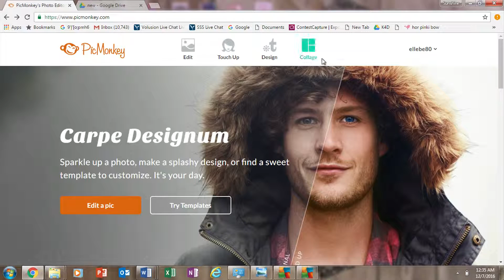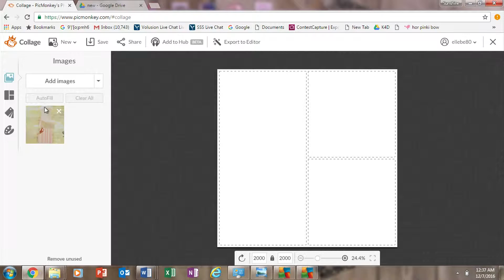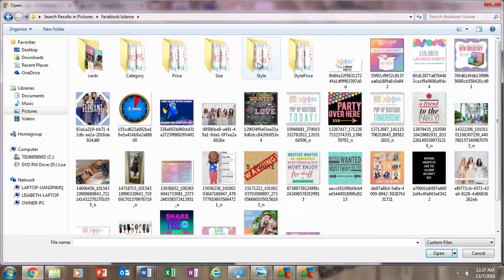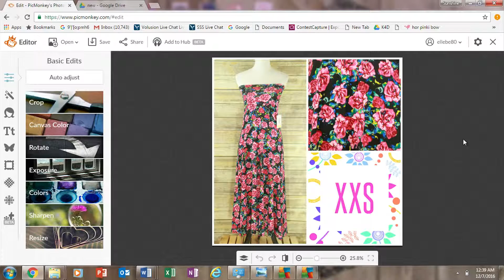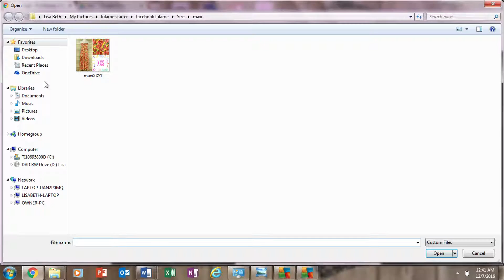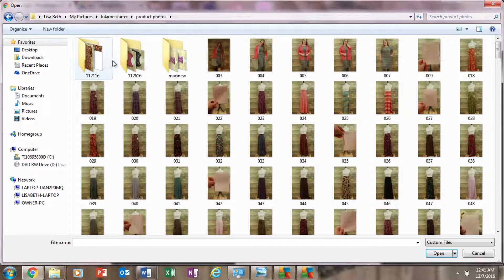LuLaRoe Inventory Pictures - The EASY way to edit great LLR Photos!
Lisa spending a little time showing how she creates her pictures of LuLaRoe clothing, and edits them for online pop up parties.  Learning how to edit photos for Lularoe is actually MUCH easier than you think (especially for photo editing newbies!)  We use PicMonkey and make a beautiful photo collage of Lularoe clothing.

Thanks for visiting guys!